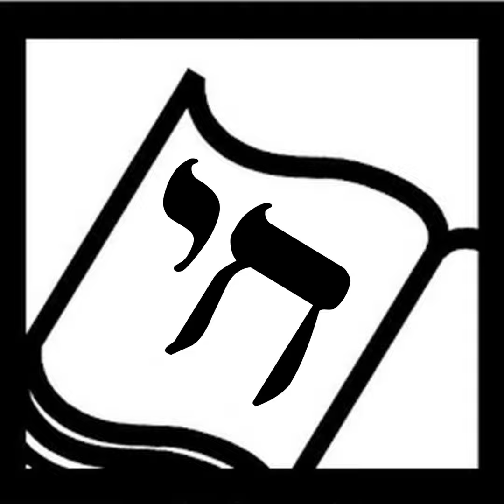Memories of Aranka Siegal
Holocaust survivor and memoirist Aranka Siegal shares some of the memories on which her award-winning books are based. The Book of Life March 2009